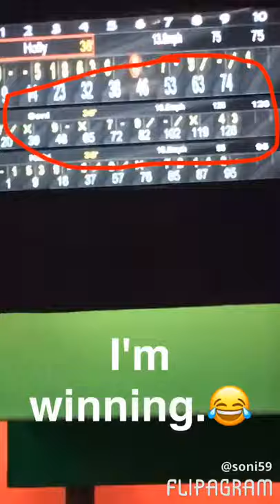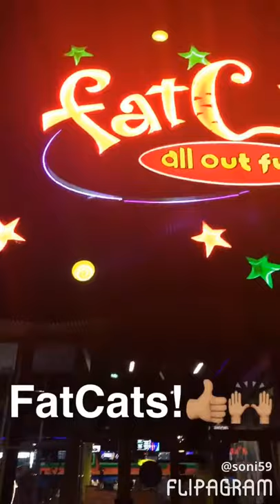Snap Chat: Fat Cats Edition